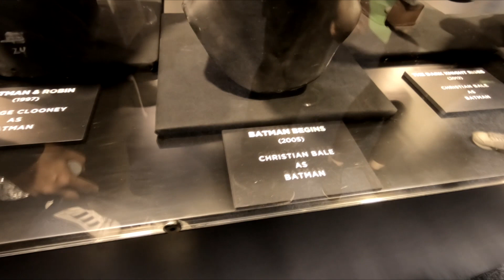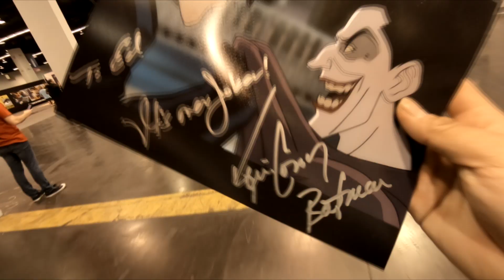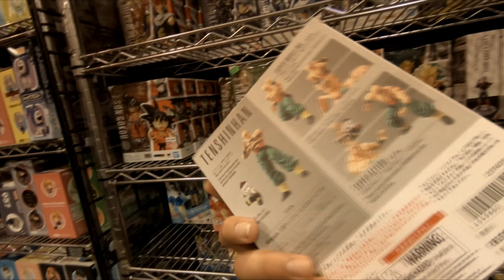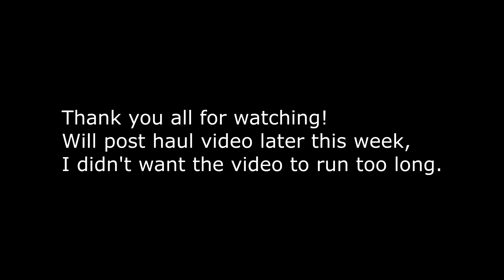First Real Convention! Wondercon 2019!